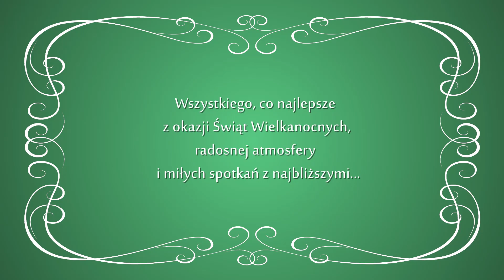Wielkanocne życzenia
Wesołych i kolorowych Świąt Wielkanocnych życzy Eniro Polska! :)

Zaufało nam 60 tysięcy Klientów. Nie zwlekaj, sprawdź naszą ofertę na i przyciągnij nowych klientów!

PanoramaFirm.pl to najpopularniejsza wyszukiwarka lokalna firm, produktów i usług, odwiedzana co miesiąc przez 5 milionów Internautów. Zawiera szczegółowe i nieustannie aktualizowane informacje o ponad 3 milionach polskich firm.